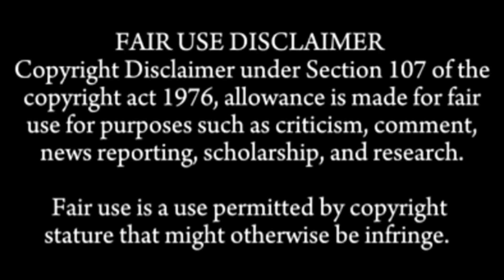DESHI SWEETS EATING MUKBANG SOUNDS COMPILATION 5XSPEED EATING | VARIOUS KIND OF SWEETS EATING 5XSPED